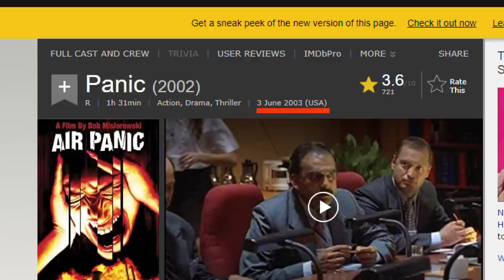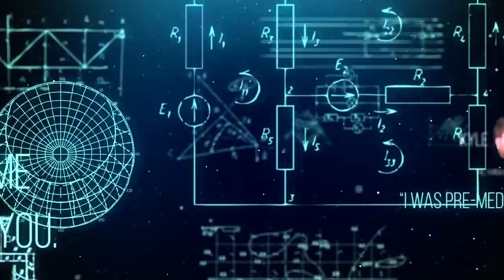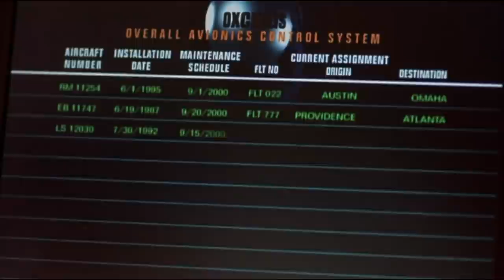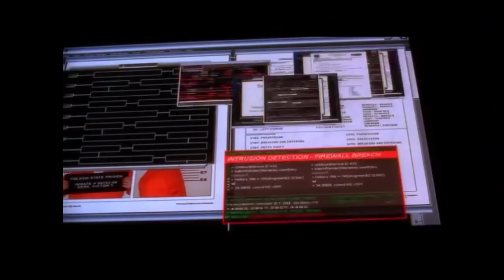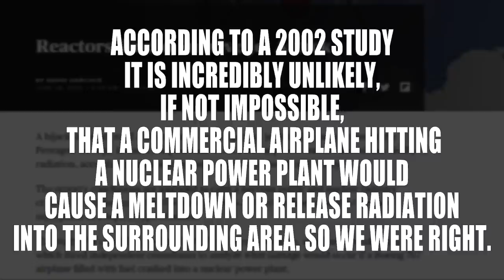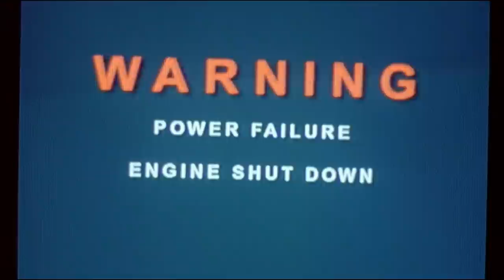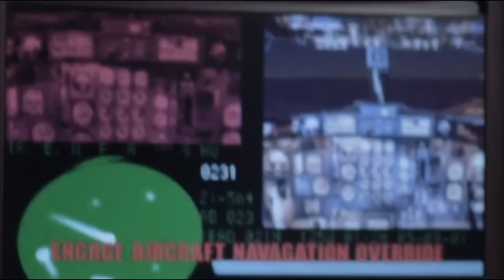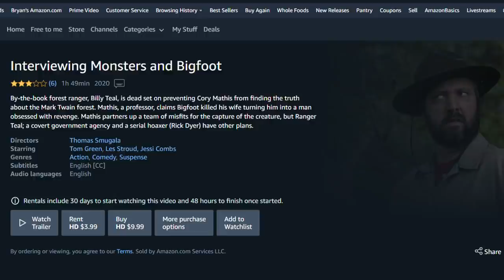Air Panic - Good Bad or Bad Bad #120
An air disaster movie that was originally slated to hit theaters in late 2001. It's Air Panic!

Interviewing Monsters and Bigfoot: